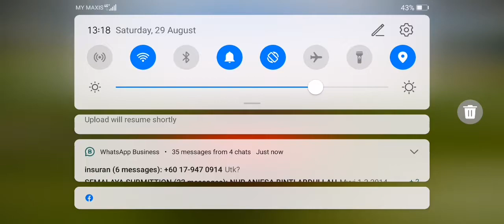Abang long fadil 2020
Carpaking